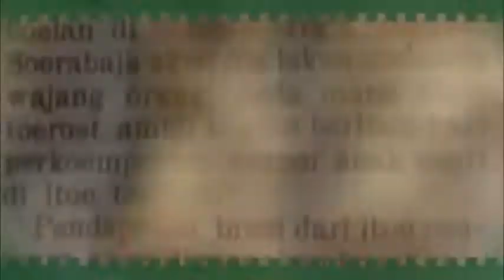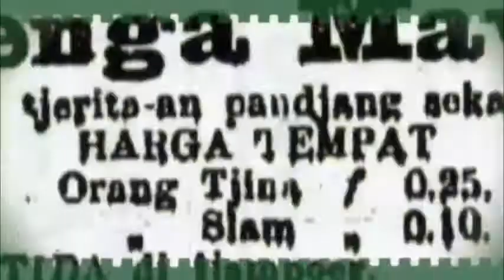HARI FILM NASIONAL 2020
Legend Awards - Hari Film Nasional 2020 - Sinematek Indonesia